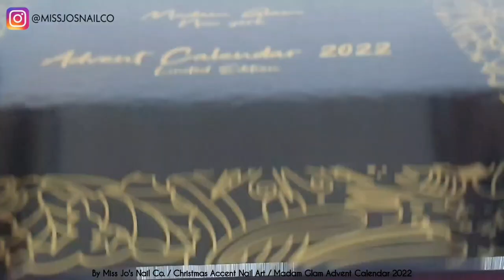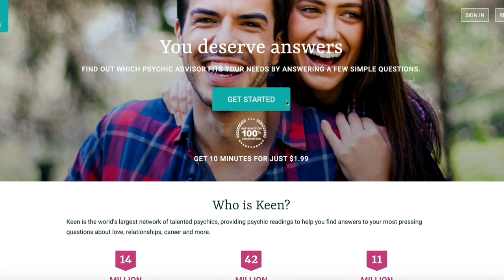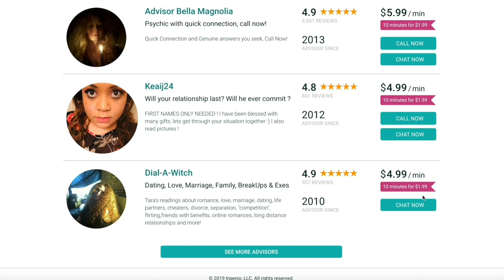🦌 Easy Christmas Nail Art Design | Rudolph Reindeer Nails | Holographic Glitter | Madam Glam Advent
Hey gang! I appreciate you stopping by! Say hello in the comments below - I love to hear from you! If you see or hear of a nail trend, pop a comment on any video saying 'TREND ALERT!...' and I'll do my best to make a video for it!

Use this ⬇️ link and code: MissJo20

Use this ⬇️ link and code: missjO15

Use this ⬇️ link and code: MISSJO

💅 MELODY SUSIE
Use this ⬇️ link and code: JoK

Use this ⬇️ link and code: Miss15

👜 TEDDY BLAKE DESIGNER HANDBAGS
Use this ⬇️ link and code: TBMissJo30 for $30 off your purchase.

🎨 PRODUCTS:
Madam Glam -
One Way Ticket
Base coat
Bee's Knees